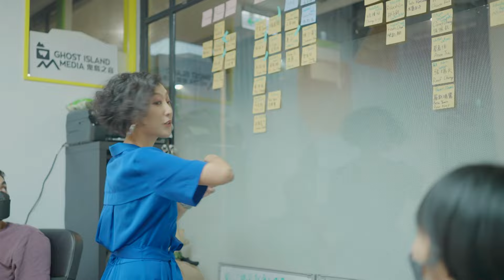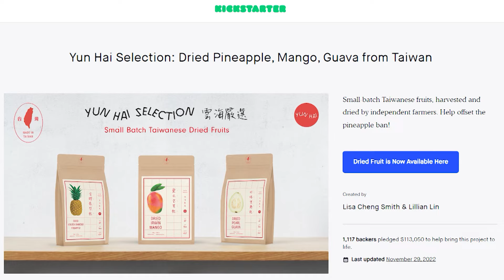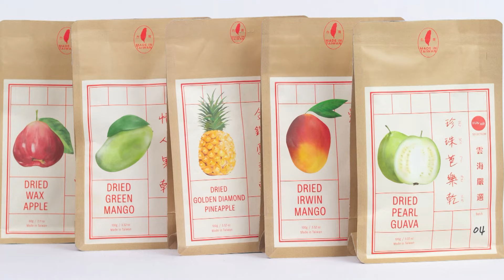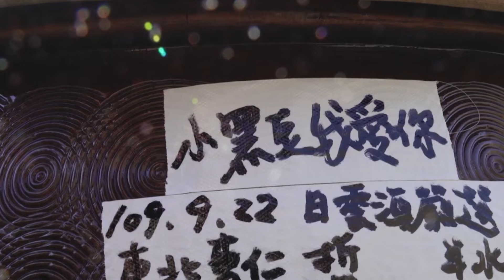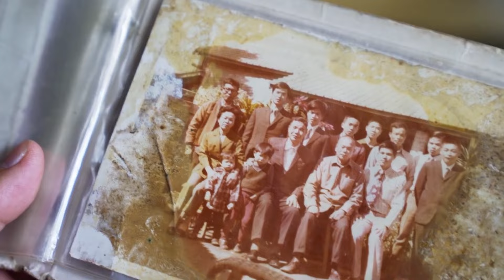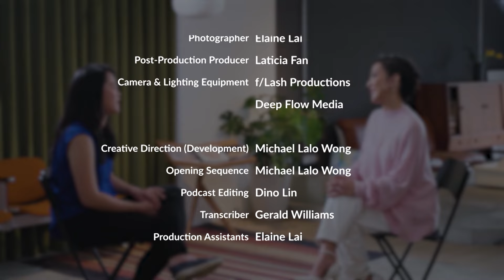Lillian Lin (Food) - Game Changers with Emily Y. Wu - EP 06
LILLIAN LIN is co-owner and COO of YUN HAI TAIWANESE PANTRY. She works with Taiwanese independent farmers to bring their food to the world. Overtime, they can help farmers reduce dependence on the Chinese export market.

“We're really trying to tell the story of Taiwan and I think food is our channel of doing that.”

In this interview series, “Game Changers with Emily Y. Wu” we speak with emerging leaders - the cool, young, hip people who are changing the world, starting in Taiwan. Get in touch with LILLIAN LIN if you also work in food.

The show was produced by Ghost Island Media for TaiwanPlus.

Executive Producer - Shirley Keng, Kelly Kuo
Supervisor - Eric Yang
Production Coordinator - Jenny Luo
Editor - Emma Chou, Vivi Wang
Associate Producer - Ting Yeh
Brand Design - Onion Design
Stylist - Claire Woo
Hair & Makeup - Penny Peng, BC Tsai, Monday Tang